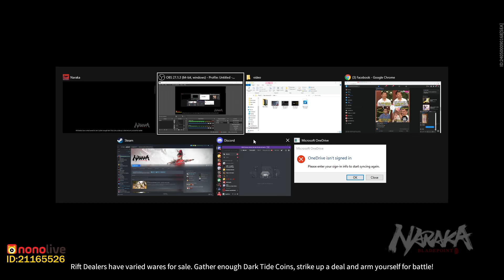Bloodsport - Chế độ chơi mới trong Naraka Bladepoint - HOA SƠN LUẬN KIẾM